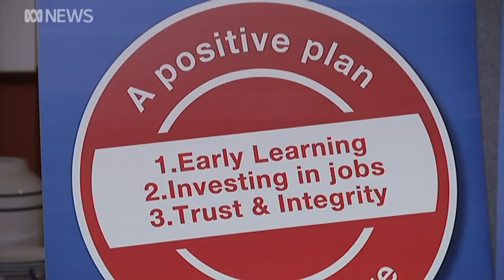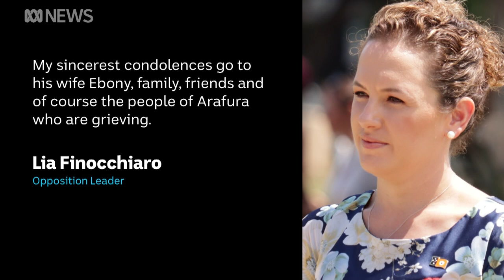Northern Territory parliament's member for Arafura dies suddenly, aged 52 | ABC News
The Northern Territory member for Arafura, a proud Tiwi Islands man, has died. His death was announced by Northern Territory Chief Minister Natasha Fyles on Sunday afternoon.
His name and image are not being used in this report out of respect for cultural protocol.